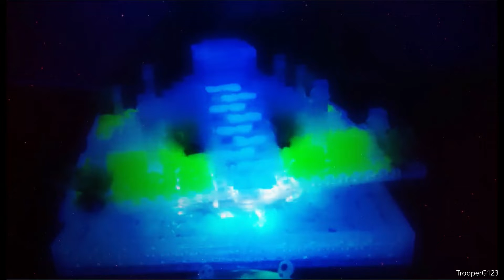Floating Ice Temple by TrooperG123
SCS Direct Building Bricks - 1000 Pc Big Bag of Bricks Bulk Unique Colored Clear Blocks with 54 Roof Pieces and Better Variety . Amazon.com

GLOCARNIVAL Glow Pebbles Green, 300 pcs Green Glowing Rocks

Strictly Bricks Classic 16x16 Inch Baseplates 2 Pack, 100% Compatible with All Major Brands, Clear